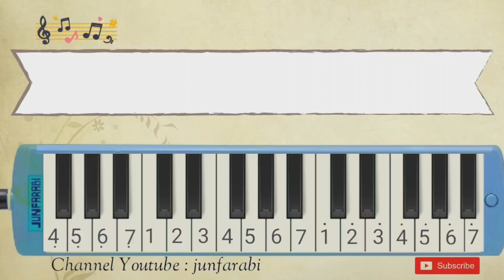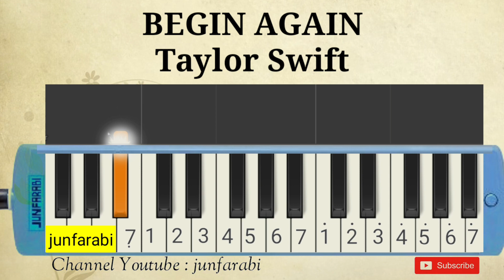not pianika you begin again taylor swift melodica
Not pianika taylor swift melodika, you begin again.

not pianika , not angka pianika , melodi pianika , nada lagu pianika , not pianika pemula , tutorial pianika , melodika lagu pop , belajar pianika lagu populer , melodica taylor swift you begin again instrumental